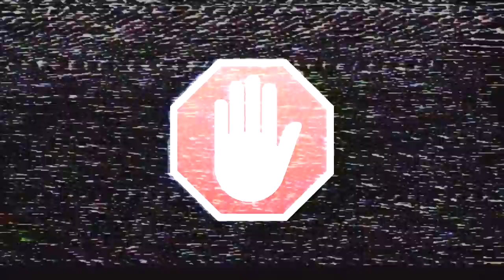SOMA - [#4] Не смотри, не подходи... беги !